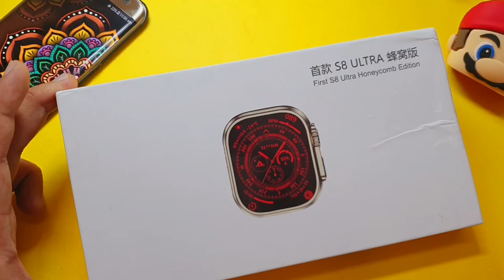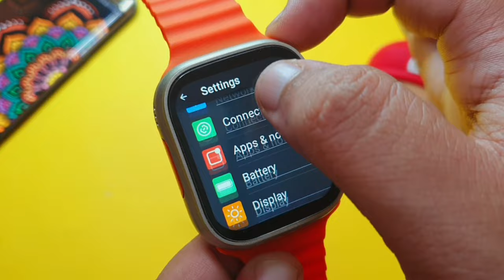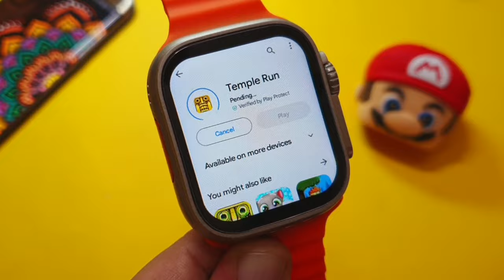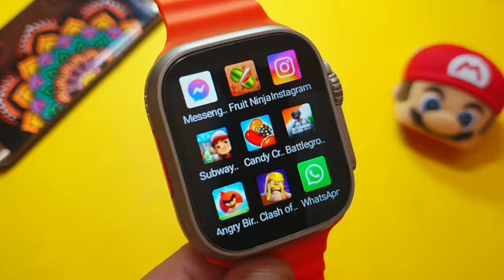S8 Ultra 4G Android Smartwatch With SimCard Insert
This video is About S8 Ultra Android Smartwatch And 4G Android Smartwatch S8 Ultra
4G Android Smartwatch With Sim Card